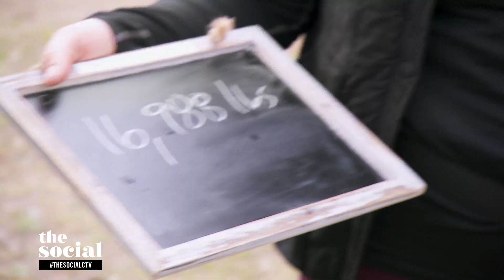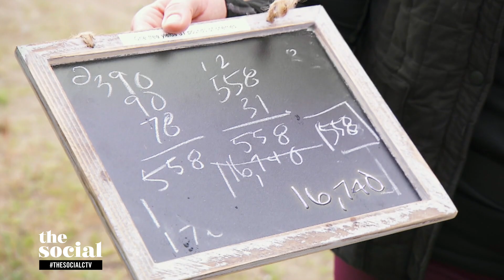Jully Black and Kathy Hunter on their exit from 'The Amazing Race Canada' | The Social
The BFFs talk about their cross-Canada adventure, death-defying roadblocks and lessons learned along the way.